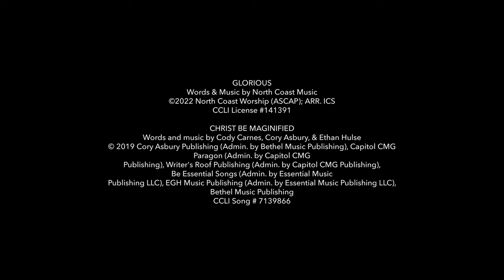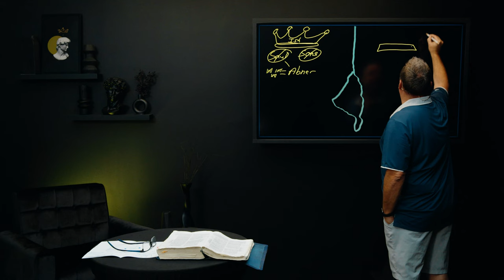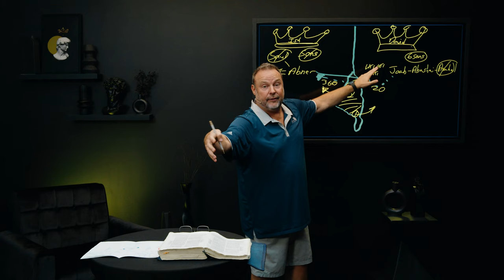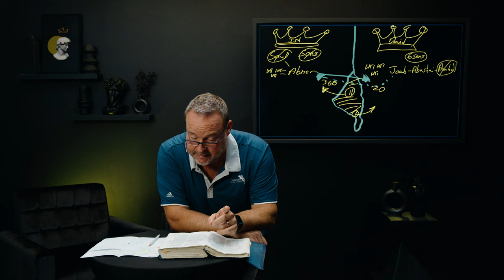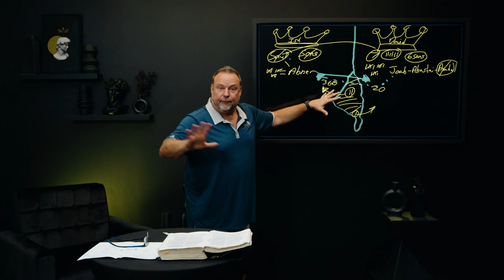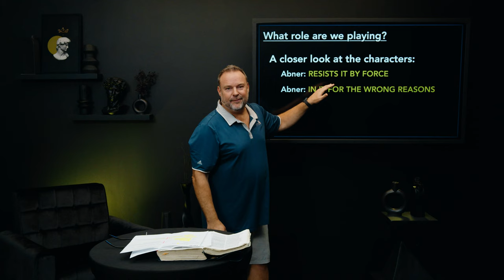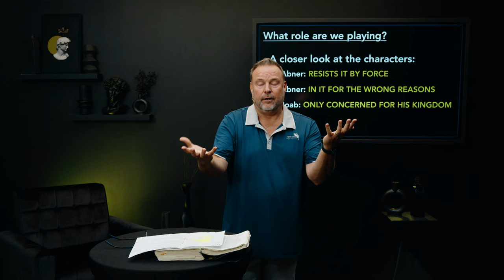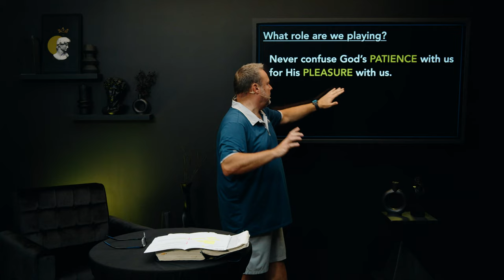The Kingdom IS Coming - David: 1st & 2nd Samuel, Message 20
Hold on tight, folks. This is one of those passages very few people have ever heard taught because, at first glance, there just isn’t a whole lot to teach here. However, in continuing our commitment to teach verse by verse, we may just pause long enough here to not see what is written but to see the God who is above the text.